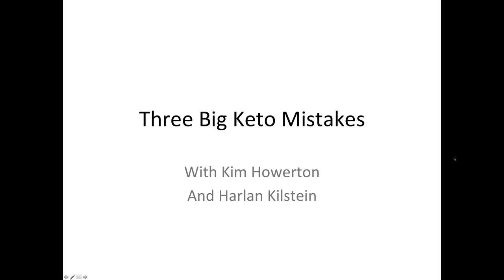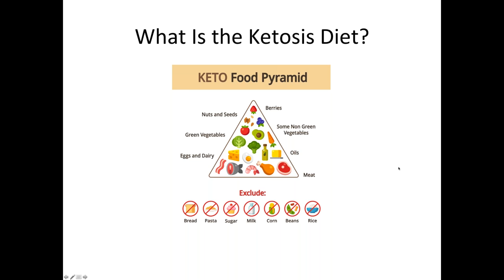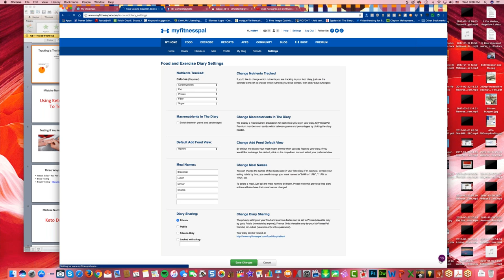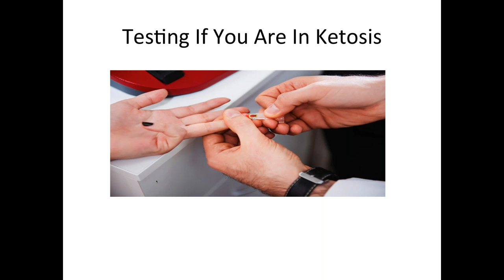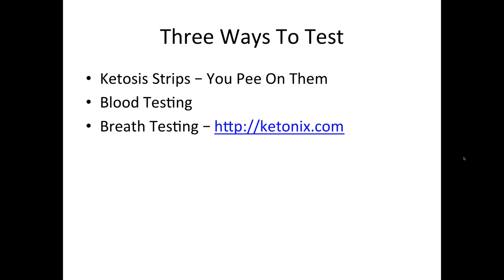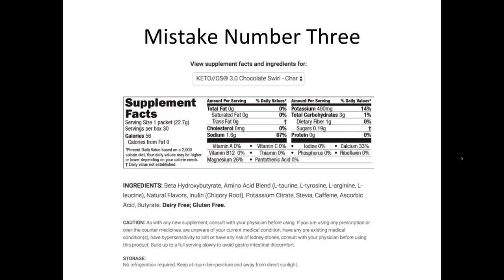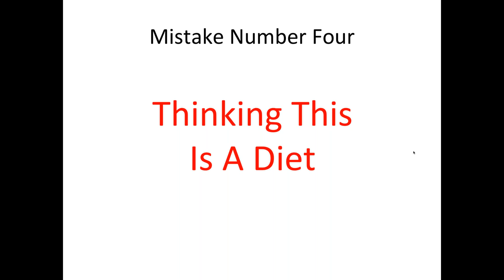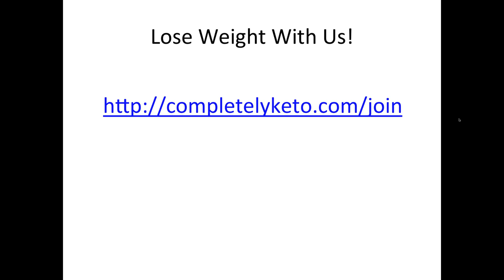Three Keto Mistakes And How To Fix Them